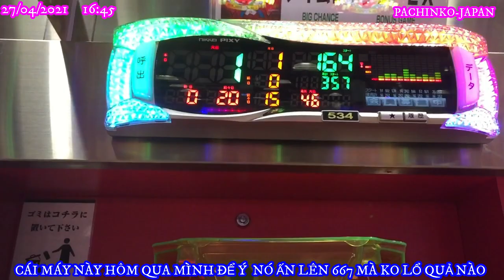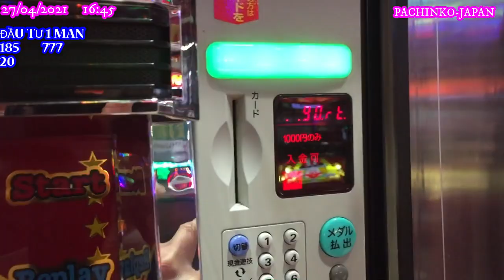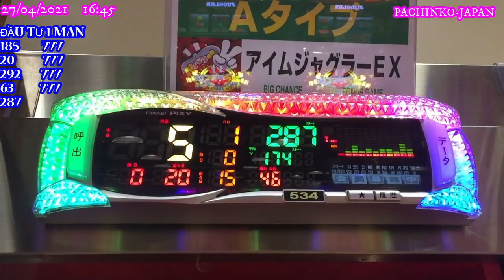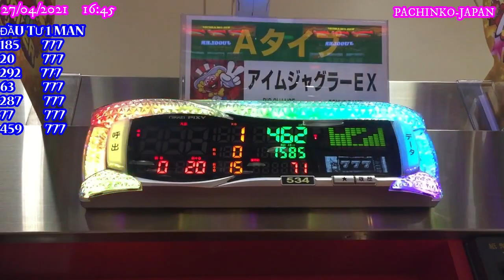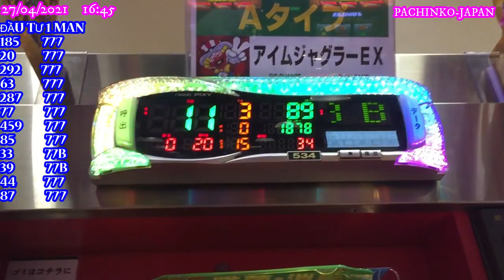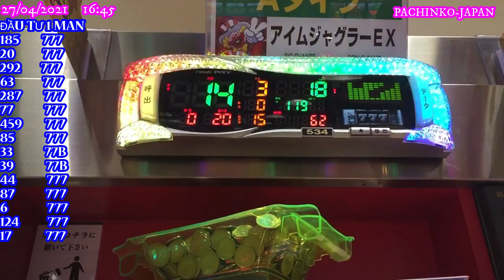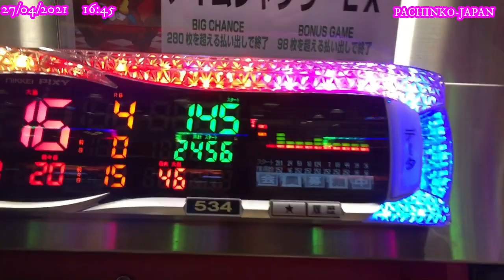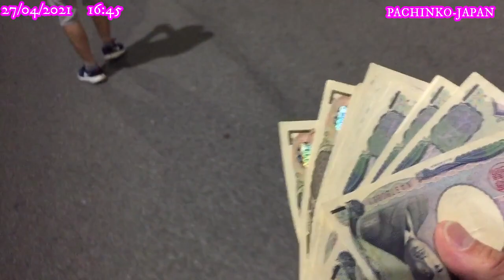CÁCH TRỌN MÁY PACHINKO SỐ 6 ĐỂ ĂN GOGO LIÊN TỤC VÀ CÁI KẾT NVT-JAPAN